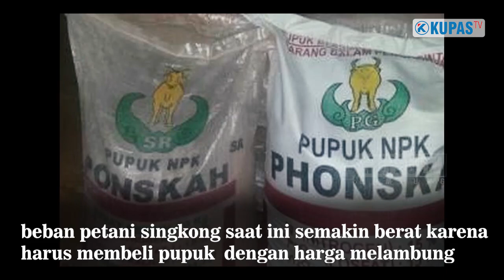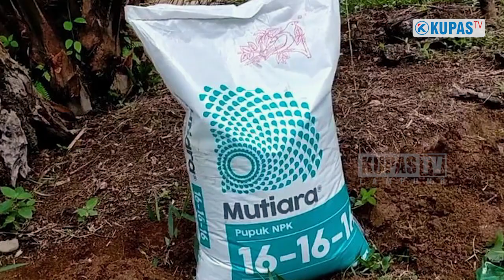Petani Singkong Menjerit, Pemerintah Menyerah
Petani singkong di Provinsi Lampung menjerit. Perusahaan pengelola singkong menghargai singkong hanya 1.200 rupiah per kilogram dengan potongan air 26-28 persen.

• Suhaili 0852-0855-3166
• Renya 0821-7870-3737